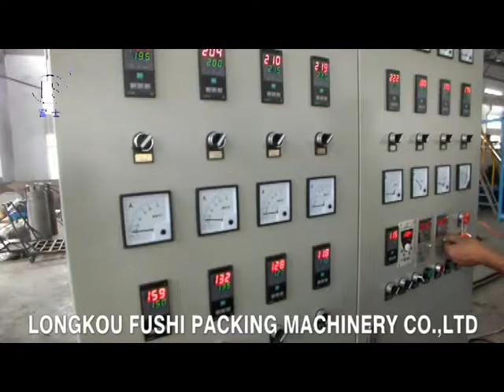PS Foam Sheet Extrusion Line